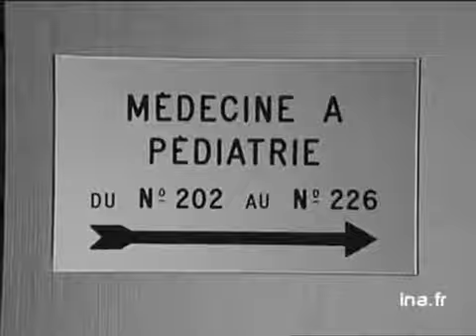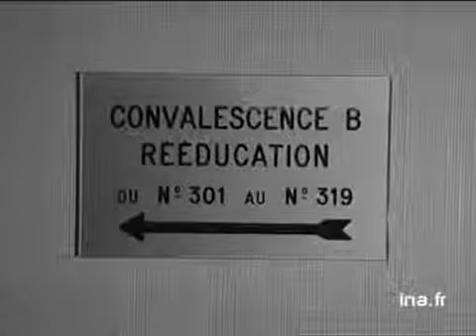Le nouvel hôpital de Privas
18 mars 1970
L'hôpital de Privas, attendu par ses habitants depuis 1903, voit enfin le jour, au terme du huitième projet.Un étage supplémentaire a pu être ajouté lors de la construction.Interview : l'établissement sera composé de services de maternité, chirurgie, médecine générale, pédiatrie et enfin convalescence et rééducation, soit 172 lits.L'ancien hôpital sera cependant conservé et utilisé pour créer un hospice et un foyer pour les pupilles de la nation.Le personnel sera de la région, c'est un petit hôpital à échelle humaine. Images d'archive INA